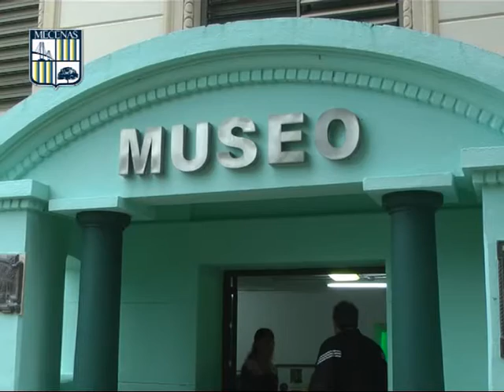Colegio Privado Mecenas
Los Pequeños del Nivel inicial del Mecenas visitaron el Museo Amado Bomplad de Ciencias Naturales . . .